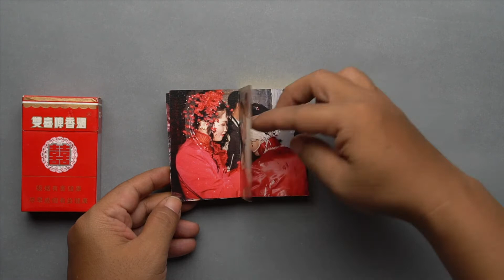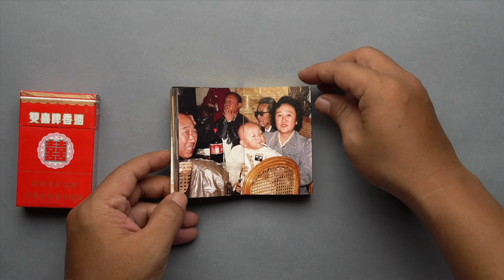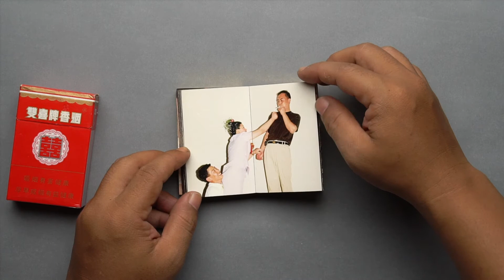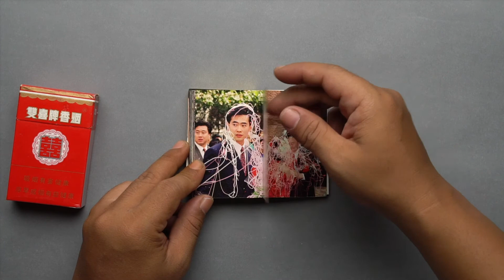Until Death Do Us Part (Thomas Sauvin)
"Until Death Do Us Part" diterbitkan oleh Jiazazhi Press. Cetakan pertama pada tahun 2015.